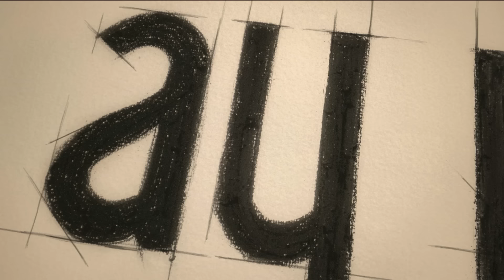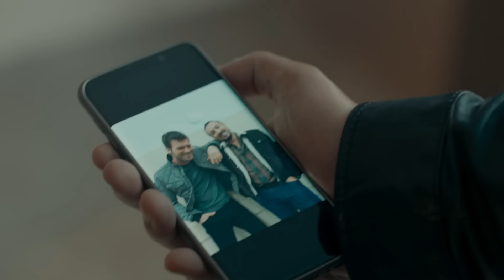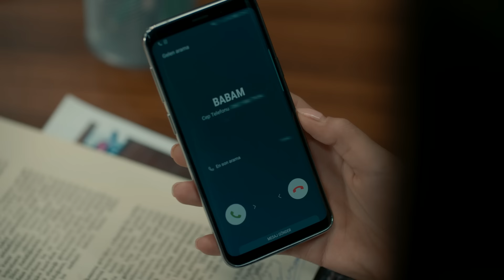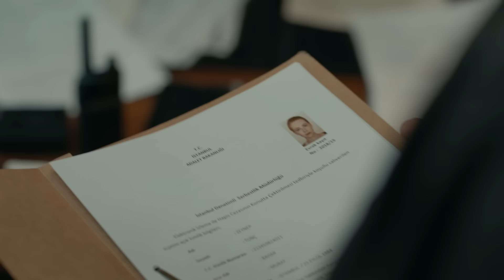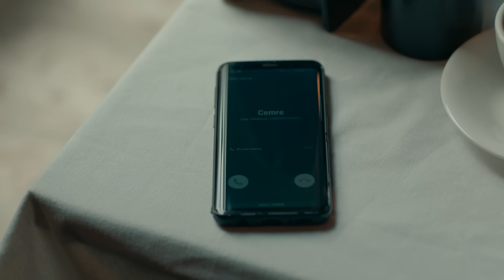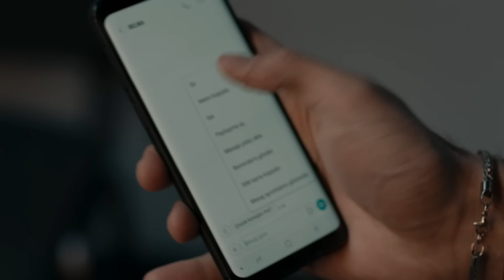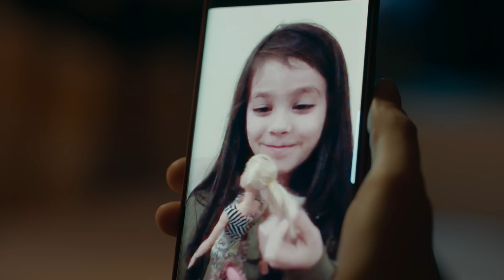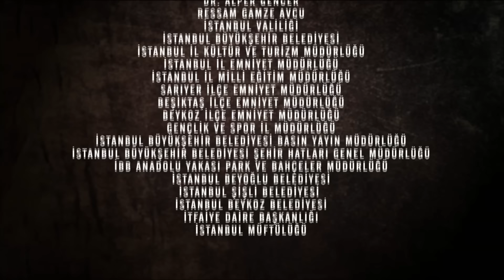Çarpışma 3. Bölüm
Kadir Adalı, İstanbul Emniyet Müdürlüğü Organize Suçlar Şubesi’nde görevli bir başkomiserdir. Ailesiyle mutlu bir hayat sürerken karısını ve kızını bir terör eyleminde kaybeder.

Olanlar yüzünden büyük bir suçluluk duymakta ve çok acı çekmektedir. Acıdan yaşamdan vazgeçme noktasına gelen Kadir, sebep olduğu araba kazasıyla farkında olmadan hayatının bütün akışını değiştirecektir. Kazaya dört araba, dört hayat, dört insan karışır.

Kadir, Zeynep, Kerem ve Cemre. Kadir’in ‘Çarpışan aslında biz değildik, kaderlerimizdi!’ dediği bu kaza, onların hayatlarını da birbirlerine bağlayacaktır.

Senaryo : Ali Aydın
Yapımcı : Kerem Çatay-Pelin Diştaş
Yönetmen​ : Uluç Bayraktar
İdari Yapımcı : İsmail İçen
Dizi Müzikleri: Toygar Işıklı

Oyuncu Kadrosu
Kadir: Kıvanç Tatlıtuğ
Zeynep: Elçin Sangu
Veli: Onur Saylak
Cemre: Melisa Aslı Pamuk
Kerem: Alperen Duymaz
Haydar: Erkan Can
Selim: Mustafa Uğurlu
Meral: Merve Çağıran
Belma: Rojda Demirer
Demir: Hakan Kurtaş
Galip: İsmail Demirci
Aslı: Sevtap Özaltun
Serpil: Gonca Cilasun
Ömer: Yıldırım Şimşek
Aylin: Gökçen Çiftçi
Deniz: Merve Nil Güder